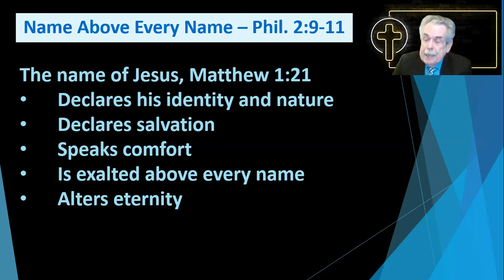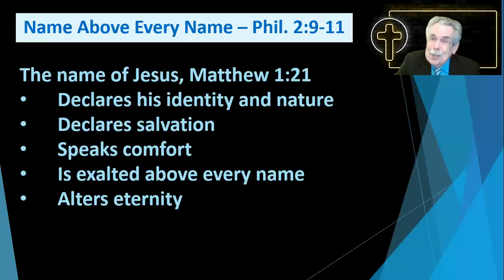Jesus: Name Above All Names [Phil 2:9-11]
Many know that the name of Jesus means Savior. The Bible teaching about the Jesus' name includes much more -- Jesus' identity, a saving name, a comforting name, an exalted name, an eternal name.